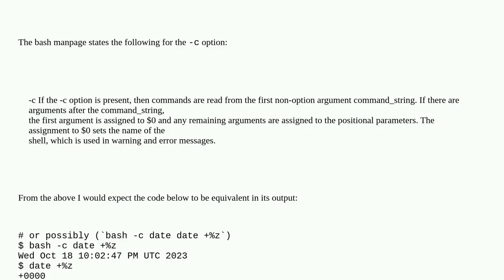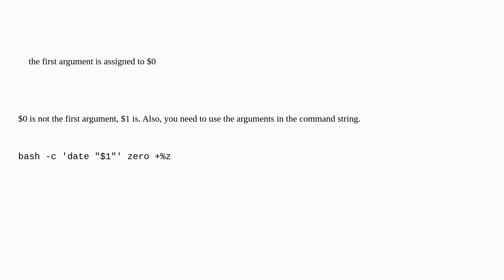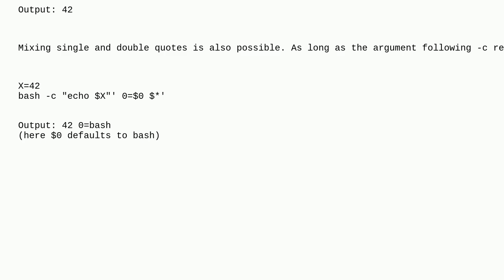Unix: Bash -c command parsing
Bash -c command parsing

A special thanks goes out to the community

  bash